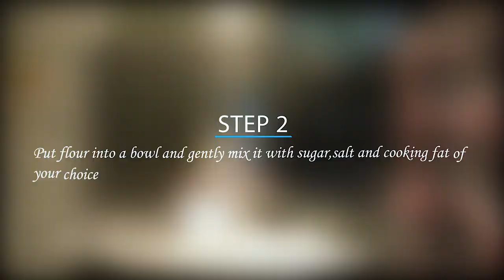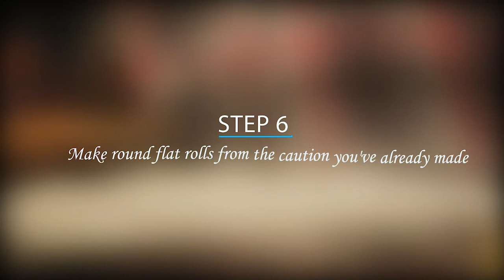MISHIS' KITCHEN {EPISODE 001} - PREPARING CHAPATI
Chapati, is super common meal in East African countries. I am happy to show you how it is made.